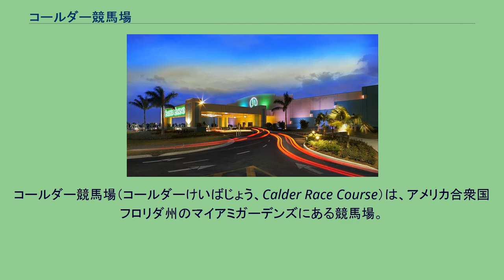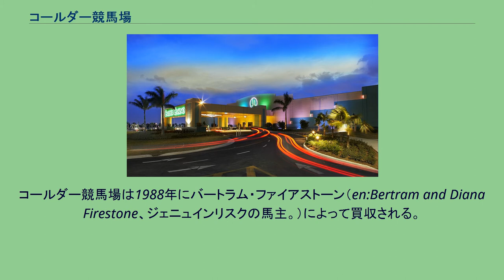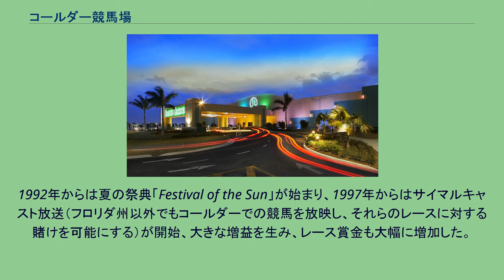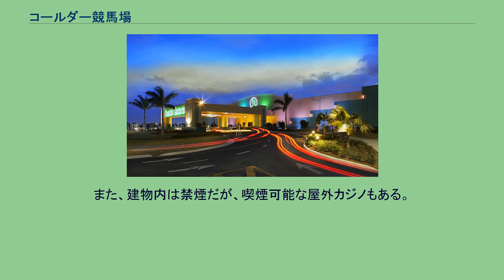コールダー競馬場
コールダー競馬場（コールダーけいばじょう、Calder Race Course）は、アメリカ合衆国フロリダ州のマイアミガーデンズにある競馬場。
サラブレッドによる平地競走を開催する競馬場。
2010年にカジノが併設されて（レーシノ）、「コールダー・カジノ・アンド・レースコース（Calder Casino and Race Course）」が正式名称となった。
更に2014年に競馬事業はストロナックグループにリースされて、ガルフストリームパークウエストの名前で運用されている。
一方、カジノ部門はコールダー・カジノの名前で運用されている。
日本語表記においては「カルダー競馬場」という表記も見られる。
東に8マイル（約13Km）行った所にガルフストリームパーク競馬場が存在し、元々は冬だけ開催するガルフストリームパークに対して夏競馬を開催するために作られた競馬場であった。
フロリダ州の主要空港から車で20分程度の距離の位置にあり、すぐ隣にNFLマイアミ・ドルフィンズの本拠地ハードロック・スタジアムがある。
かつてはフロリダでも重要な地位を占める競馬場であり、G1競走（プリンセスルーニーハンデキャップ）も行われていた。
しかし時代の変化により経営難が続き、スロットマシンを設置してレーシノとなった。
経営は改善したもののそれにより競馬部門の存在意義は小さくなり、縮小の一途をたどっている。
コールダー競馬場が設立される前の1960年代のフロリダには「ビッグスリー」と呼ばれていたガルフストリームパーク・ハイアリアパーク競馬場・トロピカルパーク競馬場の3つの競馬場が存在していた。
フロリダは暑すぎるために夏競馬は不可能と当時の関係者たちは考えており、州競馬委員会から夏競馬の許可は下りていたのだが、「ビッグスリー」は開催しようとはしなかった。
これに対して夏競馬の開催を長年夢見てきたのが不動産開発で財を成したスティーブン・A・コールダーである。
ビッグスリーの妨害に会いつつもコールダーは意志を押し通し、1969年の5月に夏競馬を行う許可を得た。
ただしこの時点ではまだ競馬場が完成していなかったので、1970年はトロピカルパークを借りて開催された。
翌1971年5月6日にオープン、16263人のファンがつめかけた。
新しく作られたグランドスタンドは全館冷房で13500人の観客を収容することが出来た。
バックストレッチには1200頭の馬を収容できる厩舎があり、またアメリカではじめて女性騎手用の宿舎があった。
コースはSaf-T-Turfという人工芝を敷いた芝コース（1周、1.5マイル）のみだったが、関係者には不評でありこの年の9月にその上に土を撒いてダートコースに変えた。
翌1972年にトロピカルパークがコールダーの協力者の一人であるウィリアム・L・マクナイト（3Mの元社長でドクターフェイガーなどの馬主）によって買収され、マクナイトはトロピカルパークを閉鎖してレースをコールダー競馬場に移した。
コールダーは1978年に死去。
コールダー競馬場は1988年にバートラム・ファイアストーン（en:Bertram and Diana Firestone、ジェニュインリスクの馬主。）によって買収される。
ファイアストーンは1990年にガルフストリームパークも買収するが資金繰りに苦しみ、翌1991年に両競馬場の購入資金を貸し付けていた日本の二つの金融業者に売却した。
1992年からは夏の祭典「Festival of the Sun」が始まり、1997年からはサイマルキャスト放送（フロリダ州以外でもコールダーでの競馬を放映し、それらのレースに対する賭けを可能にする）が開始、大きな増益を生み、レース賞金も大幅に増加した。
コールダー競馬場は1999年にチャーチルダウンズ社が買収、ガルフストリームパークも同年にストロナックグループに買収された。
2000年からは「Calder's Summit of Speed」と「Florida Million」が始まる。
フロリダミリオンはフロリダ州産馬限定を8レース・総賞金額120万ドルという規模の祭典である。
「サミットオブスピード」は当時のアメリカで手薄だったスプリント路線に特化したイベントで、参加馬の中から2頭のブリーダーズカップ・スプリント優勝馬を出している。
それまでは全米的に注目されるレースは開催できていなかったコールダー競馬場だったが「サミットオブスピード」の開催により注目度を高め、その中の一つプリンセス...